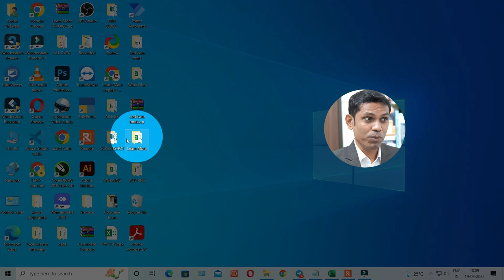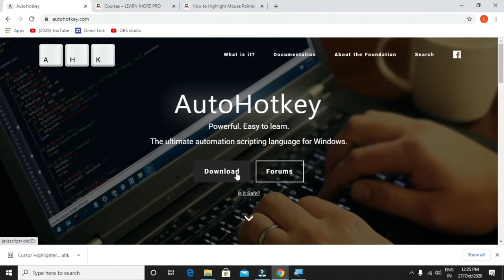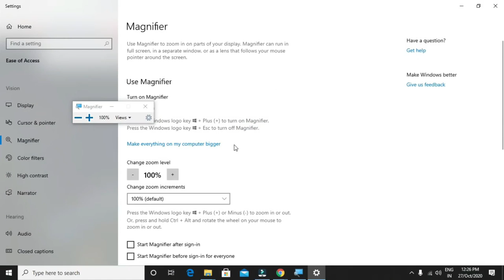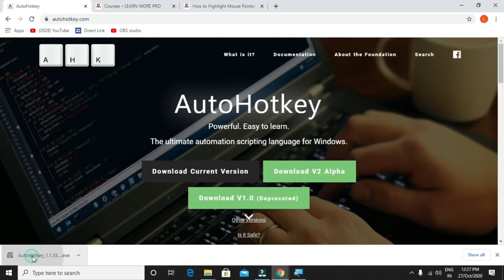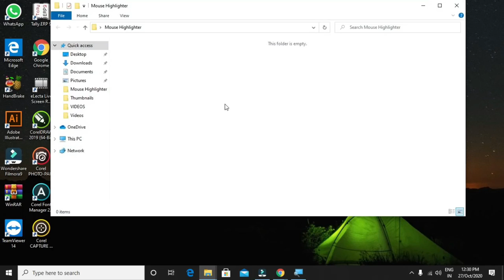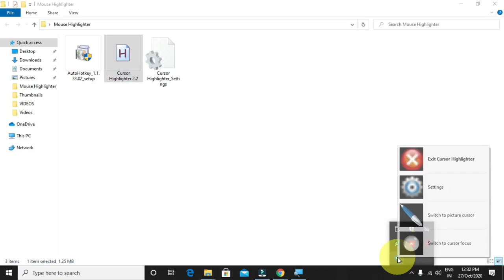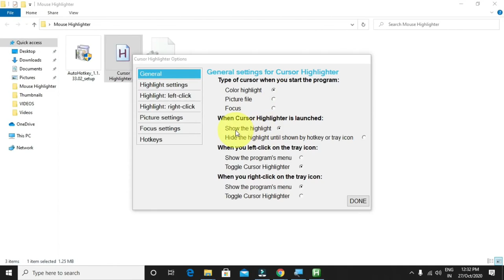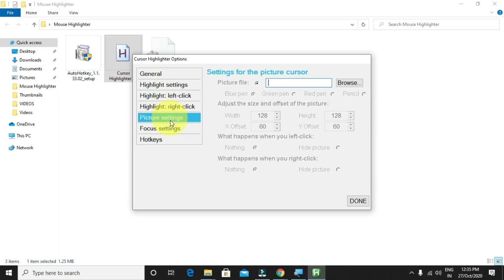How to Highlight Mouse Pointer in Windows 10 in Hindi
In this video, I have explained in Hindi a step-by-step tutorial of mouse highlighters how we can highlight mouse pointers in our computers and learn how to highlight your mouse cursor to make it easy for your student to follow the mouse movements and clicks. Highlight mouse pointer or focus mouse pointer use especially use for meetings and online desktop screen broadcasting. if you are a teacher then you must know this to focus on a specific point use this focus mouse pointer.

To read more and Download the software of Mouse highlighter :
Course Features :
✅ PDF Shortcuts
✅ Course Completion Certificate
✅ Instant Access